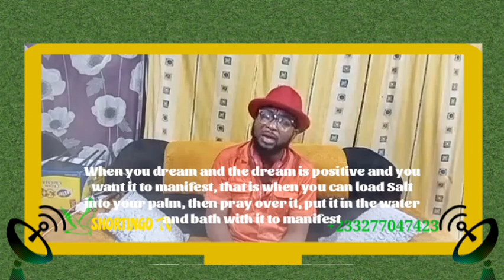HOW TO MAKE POSITIVE DREAMS MANIFEST AND NEGATIVE DREAMS CANCELLED || BISHOP SAAM DAVID